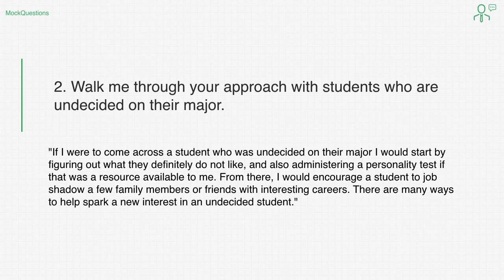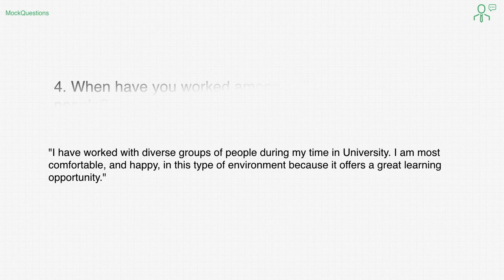5 Academic Advisor Interview Questions with Answers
View 5 of our Academic Advisor Interview Questions with answers. For all 32 interview questions and answers, with advice, visit: